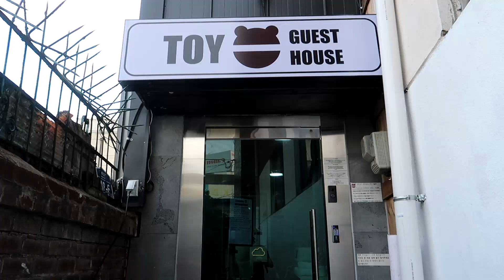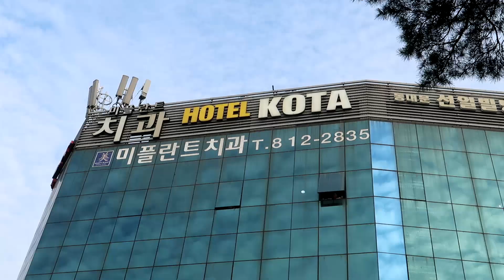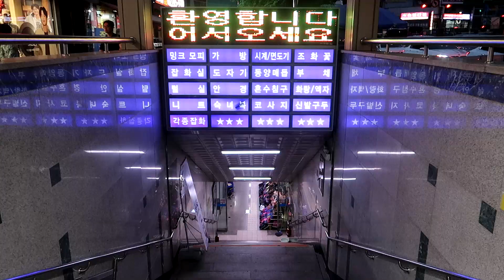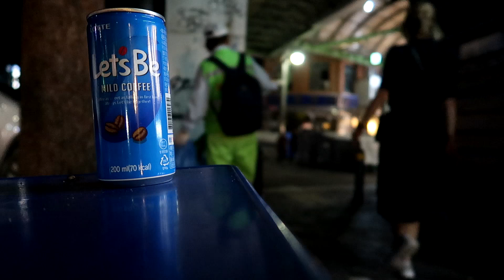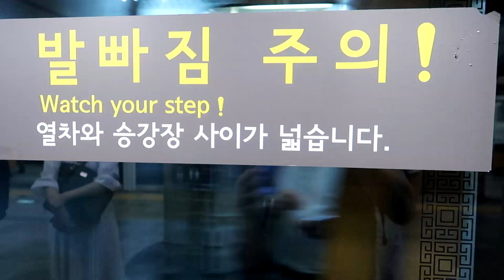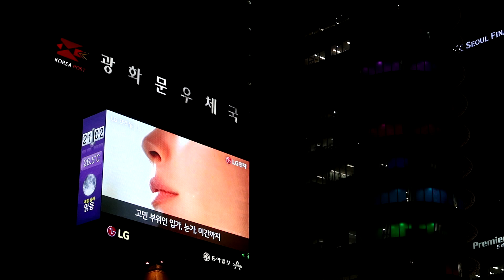1ER JOUR À SÉOUL !! (VLOG # 2)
Première journée à Séoul !

Dream Season - Yomoti